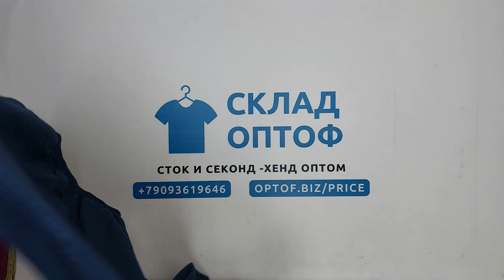28410 Мужской микс весна-лето MEN / S (extra/1 кат) 42 пак 10кг 6.15€/кг 38шт